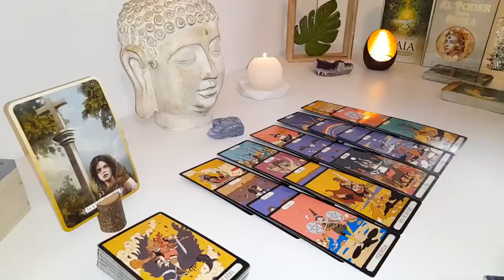SCORPIO SOMEONE FEELS GUILTY FOR WHAT THEY DID TO YOU! 😳💔 YOU DON'T TRUST ANYMORE! MARCH 2024